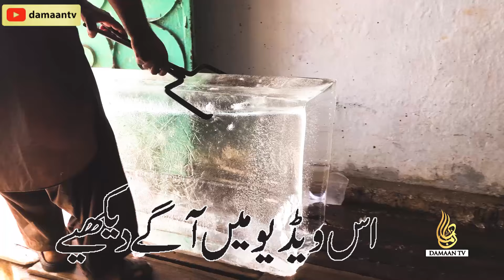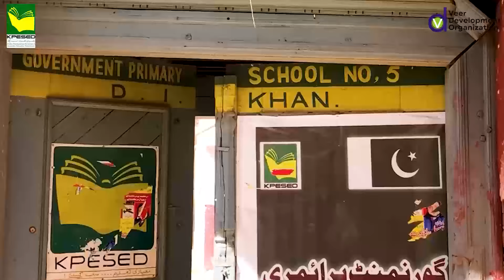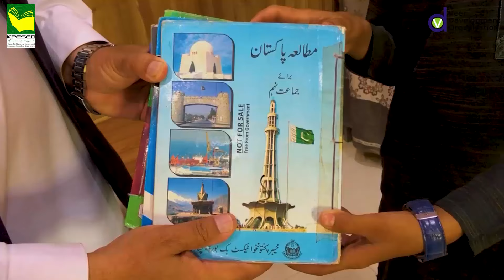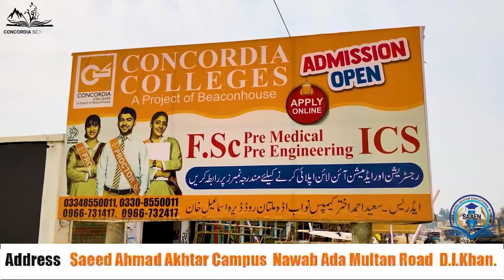Ice | Loadshedding News | Loadshedding effects ice making | Summer | extreme weather |climate